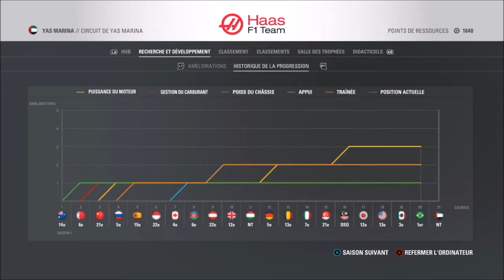F1 2016 - CAREER MODE - EPISODE 22 - Récapitulatif Saison 1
Salut a tous, on ce retrouve pour l'épisode 22 du mode carrière. Vous pouvez retrouver un récapitulatif de la 1ère saison effectuée avec la Haas.